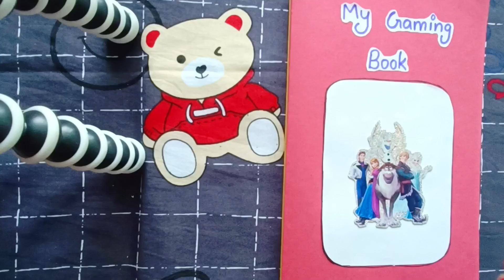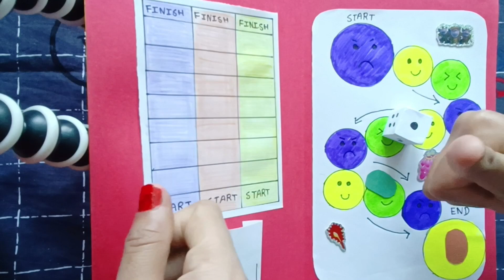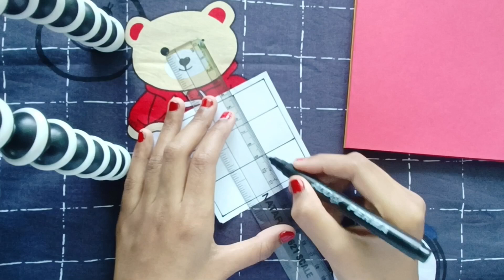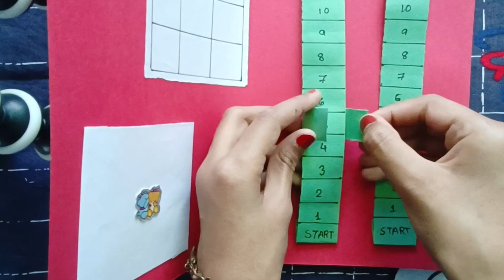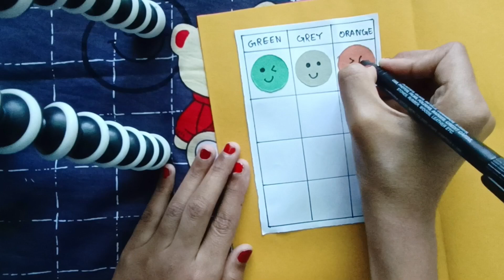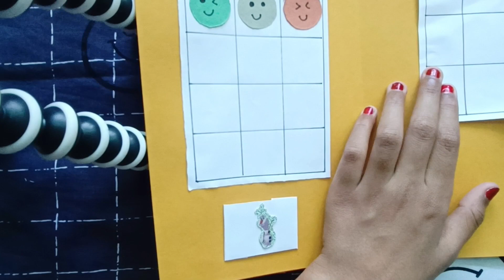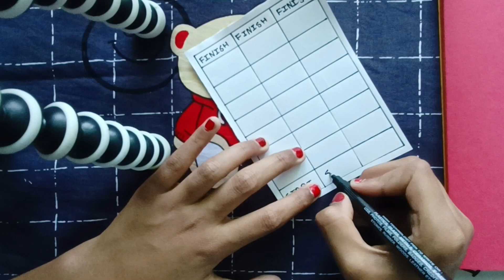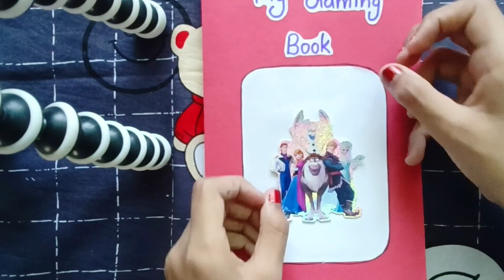How to make a gaming book (My Gaming Book)